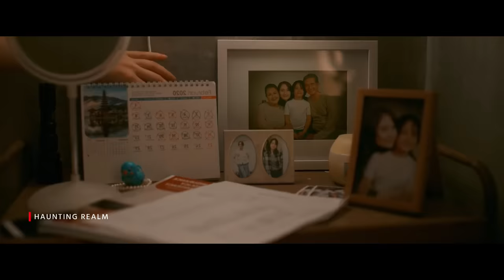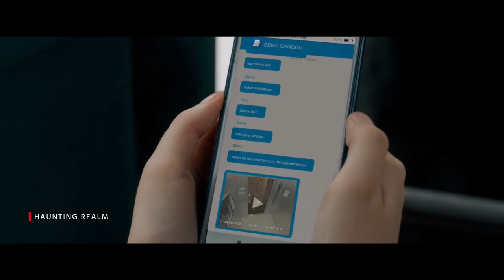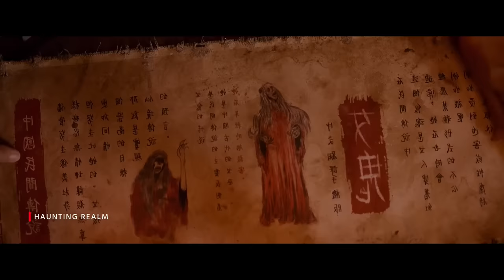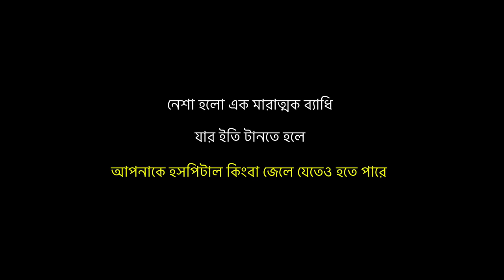RED DRESSED WOMAN movie explained in bangla | Haunting Realm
RED DRESSED WOMAN movie explained in bangla | horror movie explained in bangla new

3. Song: Rage Sound - Strange World